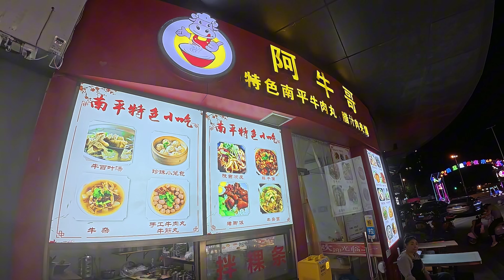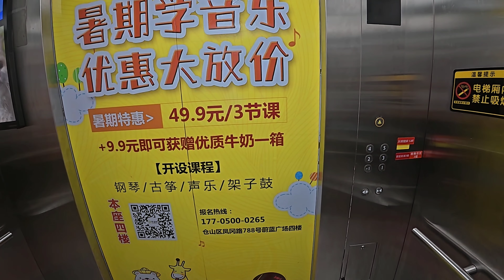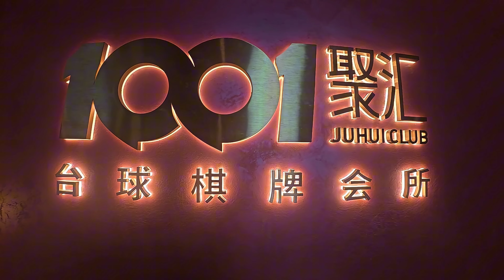福州夜经济的冰火两重天，从100多摊位到现在的10个摊位，4K视频逛福州夜市 china fuzhou